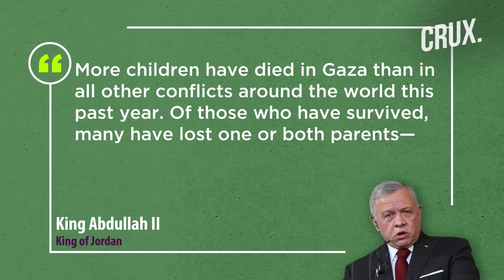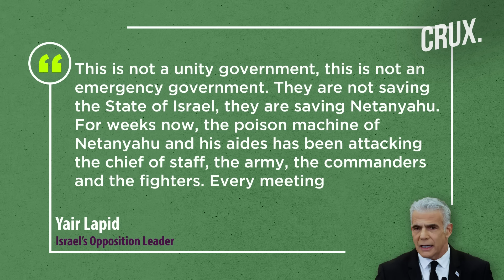Israeli Strike Kills First Hezbollah Commander Amid Gaza War As Netanyahu Warns of "Wide Campaign"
An Israeli airstrike in Lebanon has killed Hezbollah’s elite commander Wissam al-Tawil, AFP reported. Lebanese sources told AFP the killing of a senior commander in Hezbollah’s elite Radwan force was a “painful” blow for the group. The commander “had a leading role in managing Hezbollah’s operations in the south,” an Israeli security official told AFP. Three people were killed and at least fifteen more were injured following a strike in Gaza's Rafah, eyewitnesses said. Israeli opposition leader Yair Lapid called on National Unity minister Benny Gantz to leave the coalition government. During a visit to the northern city of Kiryat Shmona, Israeli PM Benjamin Netanyahu said his army is ready to go to war with Hezbollah. Watch this video to know what's latest in the ongoing Israel-Hamas war.

n18oc_world      n18oc_crux